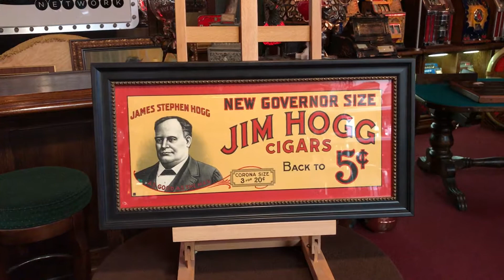1920's Big Jim Hogg 5 Cent Cigars Ad SOLD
Cigars Ad For Sale
eBay Listing